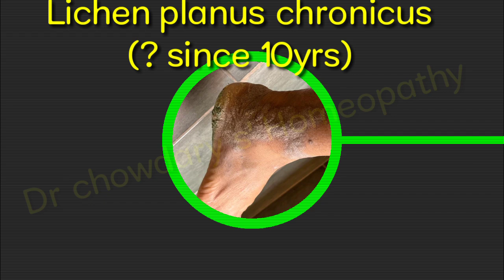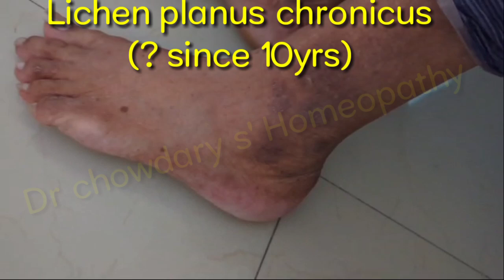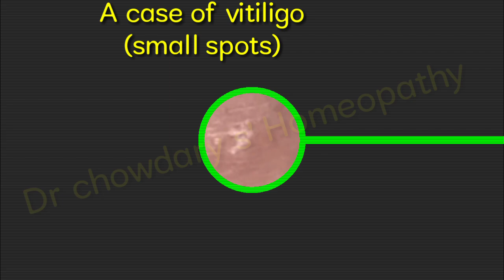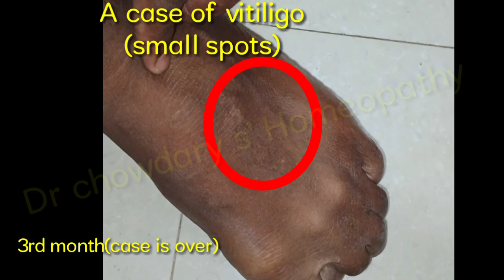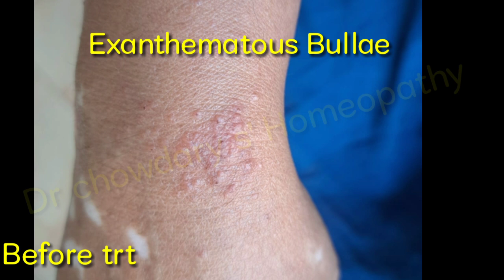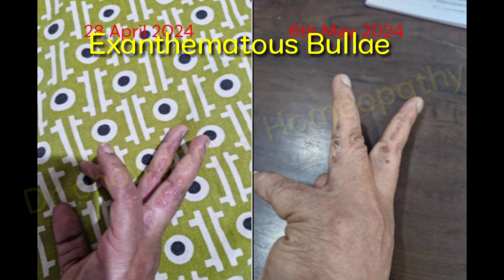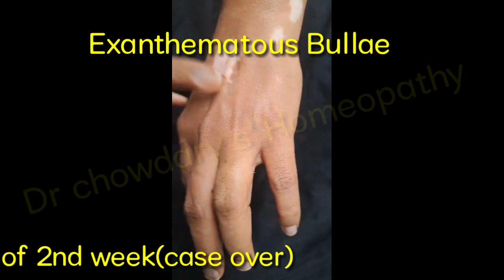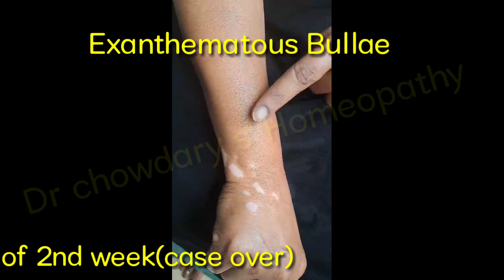A 'penta'stic skin protocol,beautifully treated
Here's a formal description about skin cases with homeopathy:

*Title:* "Skin Health Solutions with Homeopathy"

*Description:*

Homeopathy offers natural and effective solutions for various skin conditions, promoting holistic well-being. Explore how homeopathic remedies can alleviate:

- Acne
- Eczema
- Psoriasis
- Dermatitis
- Rosacea
- Vitiligo

Homeopathic approach:

- Treats underlying causes, not just symptoms
- Uses natural, non-invasive remedies
- Enhances skin resilience
- Supports overall health

Common homeopathic remedies for skin issues:

- Calendula
- Graphites
- Sulphur
- Thuja
- Urtica urens

Consult a licensed homeopath for personalized guidance.

*Categories:*

Health, Wellness, Homeopathy, Skin Care, Natural Remedies

*Additional Tags:*